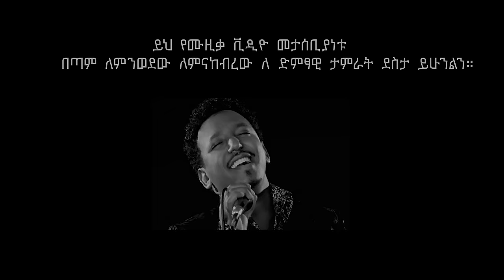Ethiopian Music : Tamrat Desta ታምራት ደስታ (እወድሻለው) - New Ethiopian Music 2022(Official Video)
Ethiopian Music : Tamrat Desta (Wedishalew) ታምራት ደስታ (እወድሻለው) - New Ethiopian Music 2022(Official Video)

Ethiopian music.